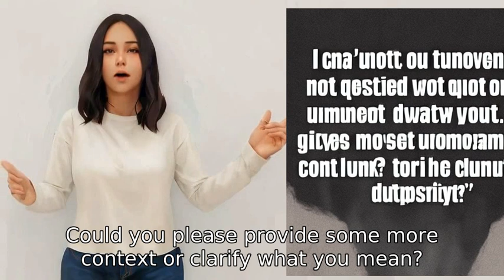do you have women ?